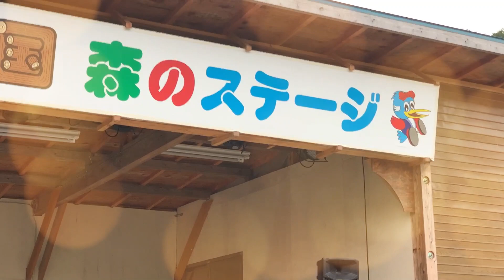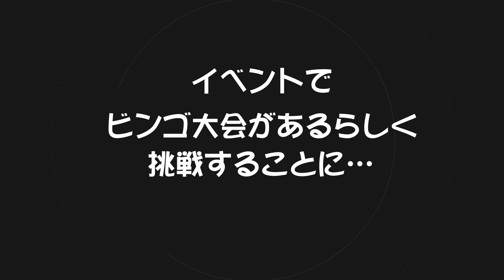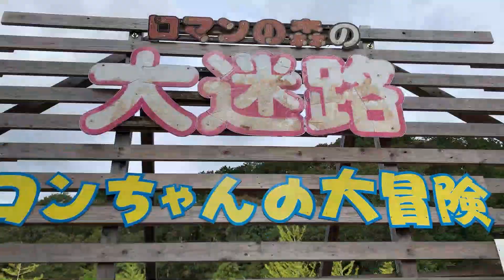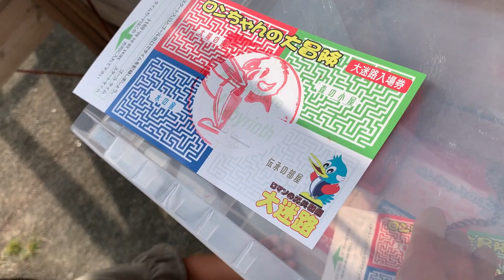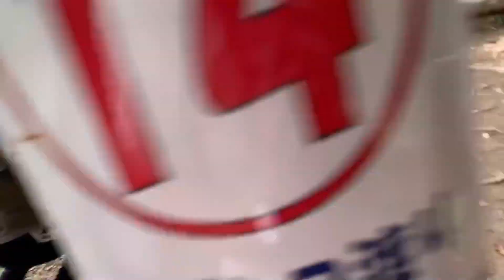ロマンの森共和国行ってきた!!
年子姉妹が楽しくケンカしながら遊びまくります！